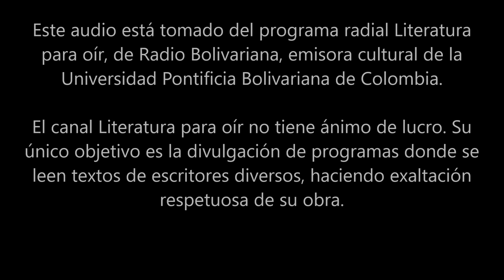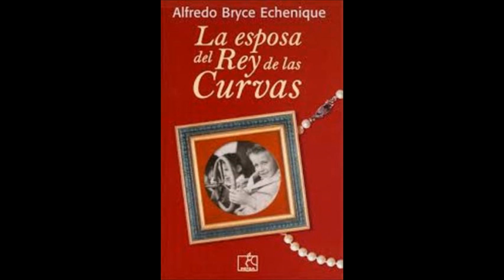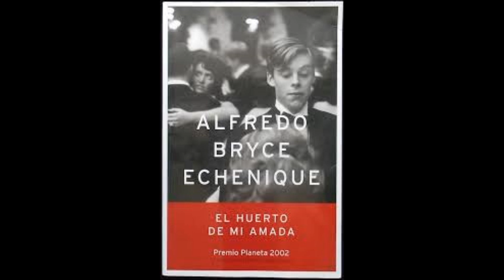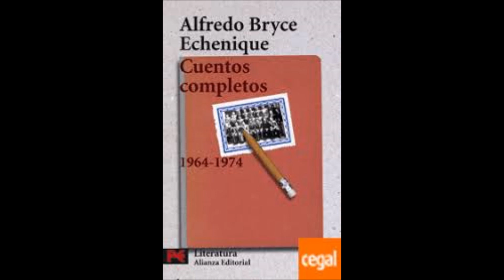Alfredo Bryce Echenique - Una selección de sus escritos periodísticos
Textos del escritor peruano Alfredo Bryce Echenique.